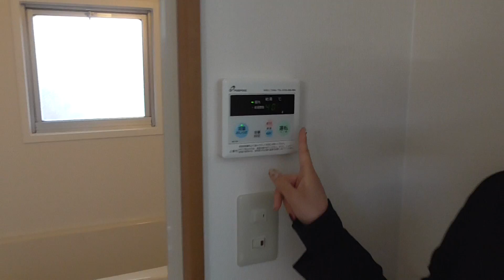001612 西田ハイツ 末5①♪賃貸のマサキ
奈良市南魚屋町にあります1Kアパートの【 西田ハイツ】の紹介動画になります。